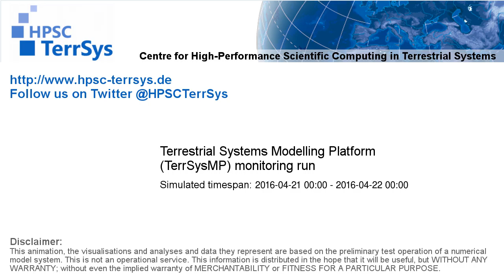TerrSysMP monitoring run 2016-04-21 - precipitation after interception - NRW (24h)